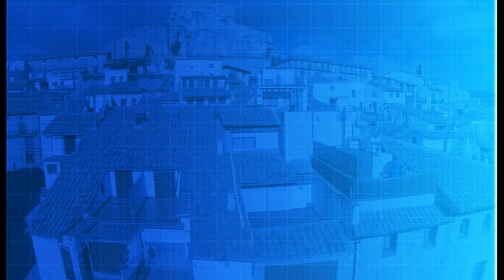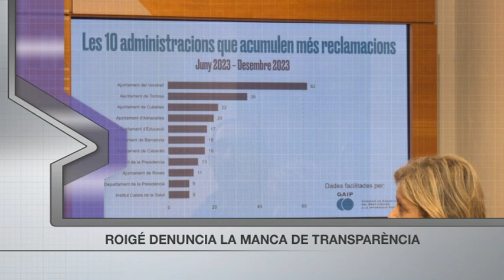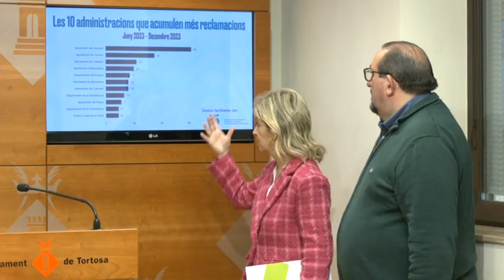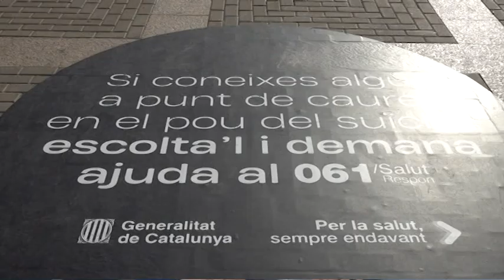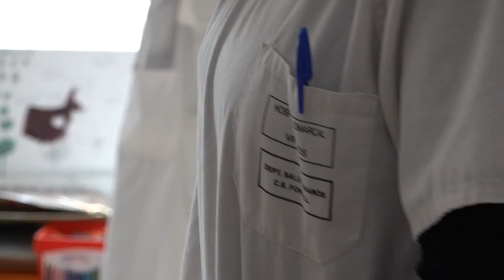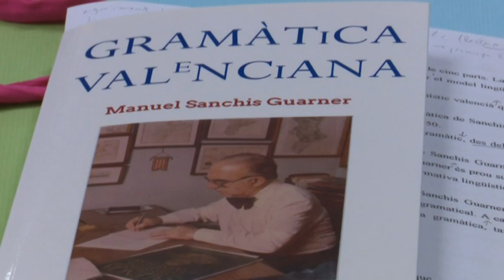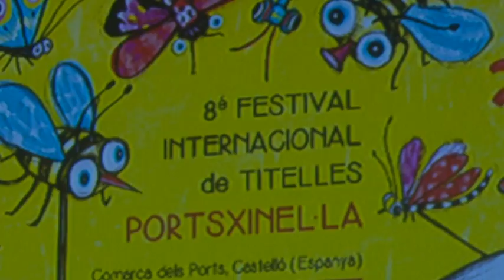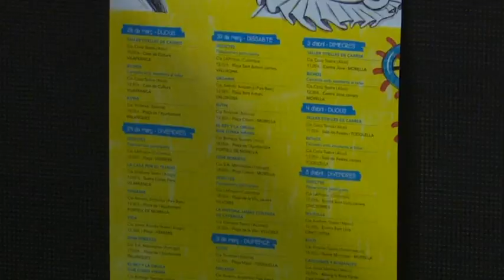Al Dia Territori Sénia (22/02/2024)